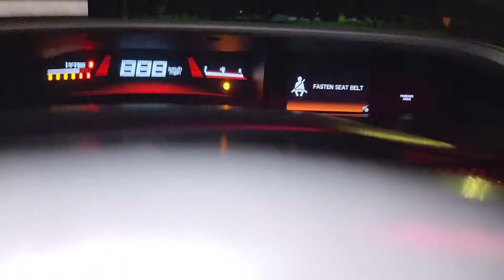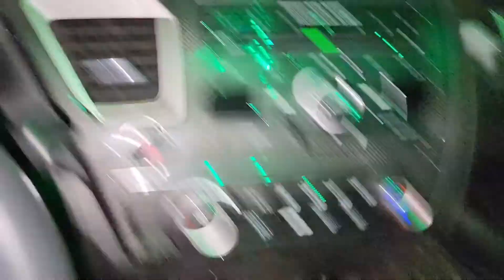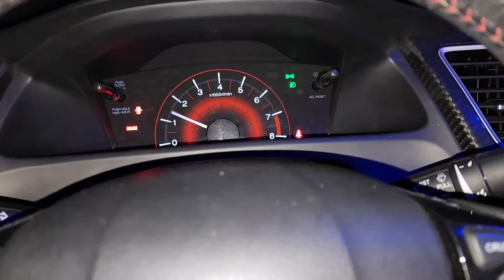Quick Car Tour-2013 Honda Civic Si Sedan